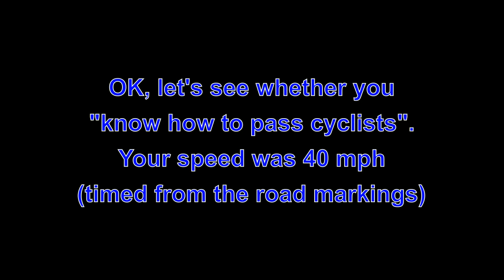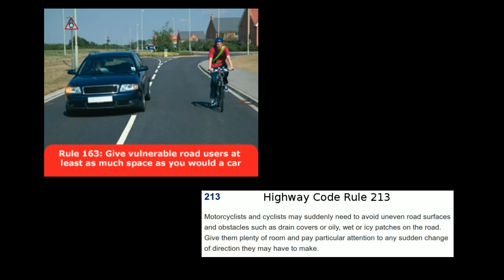MT11UBD - "I know how to pass cyclists"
Less than a metre away at 40 mph is too close. This kind of behaviour from drivers is enough to put most people off riding a bicycle and is the reason we need decent, wide, convenient, separated cycle facilities on all main roads, and 20 mph speed limits on all roads that do not have such facilities.